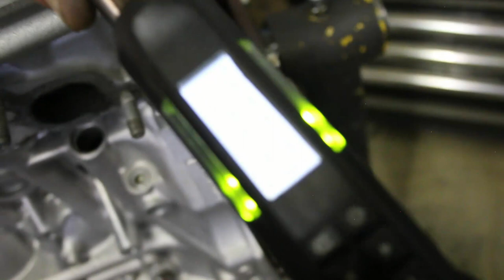Super clean FORGED SR20DET Assembly at SSS Motorsports | Marco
Since I have so much content I will be posting random episodes throughout the week to make it a total of 2/week. In today's episode, Tyson assembles the forged SR20DET (Customer Engine) that we picked up from Sublime surfacing in Monday's video. This Monday, we pull my SR20 out!

Sublime Surfacing
8709A 50th Avenue
Edmonton, Alberta